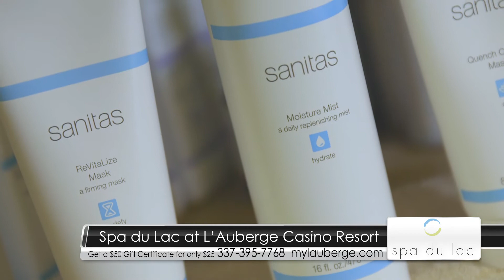50 50 Lauberge SpaDuLac 3min 2018